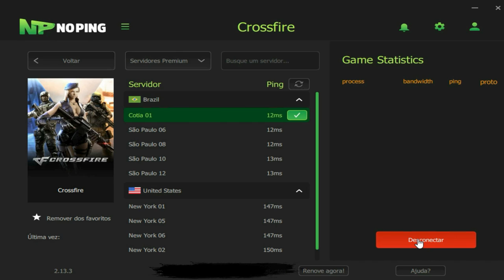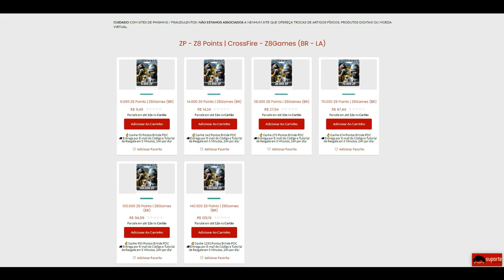CrossFire | De virada é mais GOSTOSO!